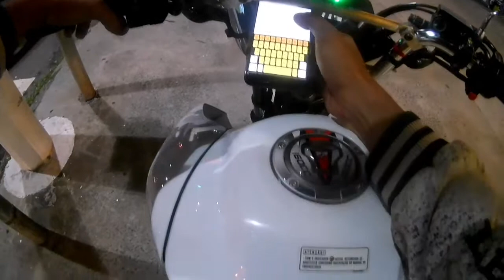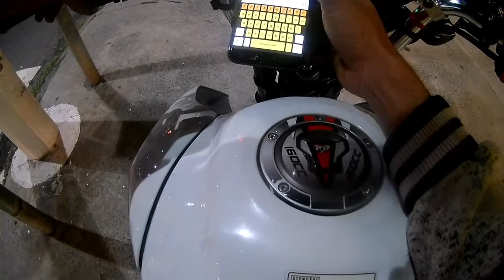gps mim fez ficar perdido no meio do nada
fui para numa fazenda 10 horas da noite